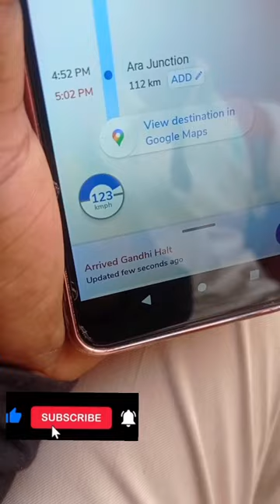Railway do sleeper ko hi Kyon Rakh rahi hai 🤔🤔 indian railway amazing facts amaz